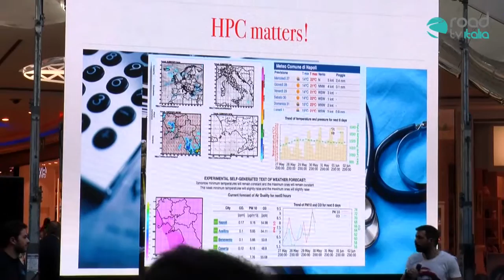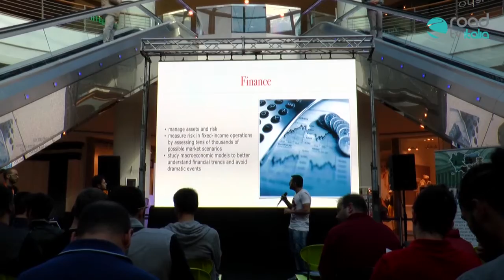Centro Campania - Valentina De Luca (Spin Vector) Samsung Gear al Google meeting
La web tv della tua città
PINO DANIELE, Napoli saluta il suo poeta (TUTTI I VIDEO)